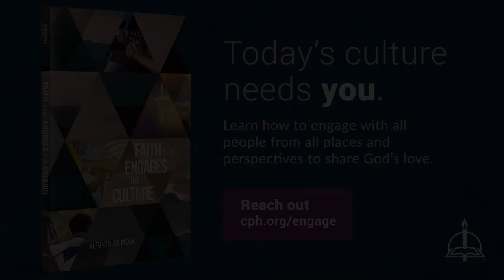0402 How Everything Evil Around the Crucifixion Work Out For You - A Higher Things® Video Shorts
The Evil surrounding Christ’s crucifixion worked out for you, here's why.